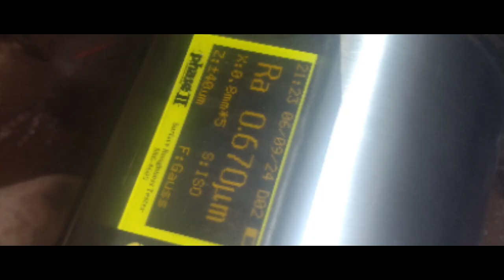Cement Factory Crusher Shaft Machining...